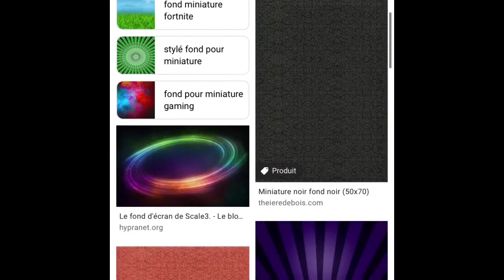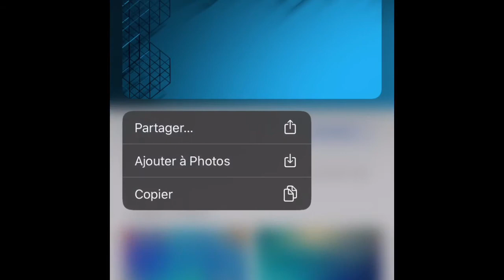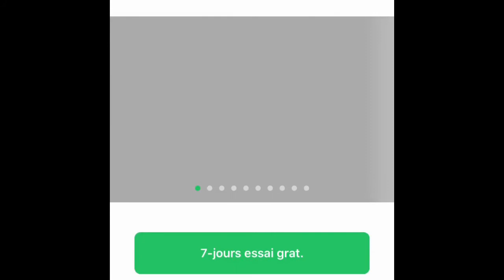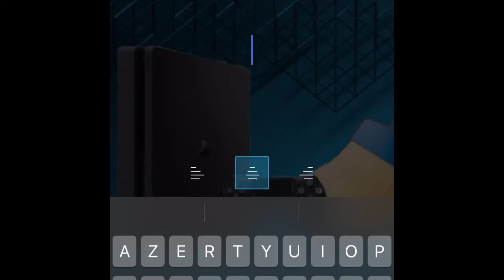COMMENT FAIRE DES MINIATURES OU BANNIÈRE PERSONNALISÉES SOIS MÊME !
Ws l’équipe petite vidéo comment faire ces miniature perso j’espère que ça va vous plaire n’hésitez pas à liker commenter partager et abonnez vous et surtout active la cloche 🔔 👊✌️💪 bon visionnage l’équipe ✌️